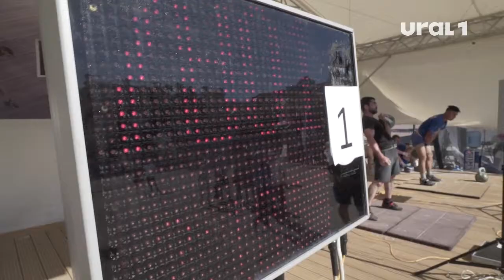Как развлекаются настоящие уральские парни?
Состязания по гиревому спорту, стритлифтингу и фристайлу! В Челябинске прошел силовой марафон для любителей потягать тяжелые предметы. Как развлекаются настоящие уральские парни? В нашем сюжете без комментариев.